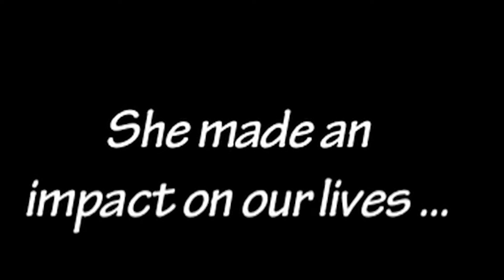Actors from IN THE HOUSE (1995–1999) Who Have SADLY Died